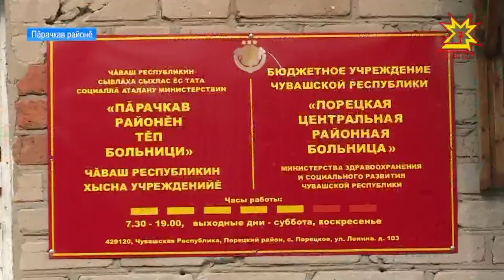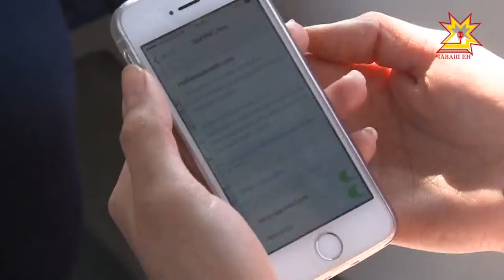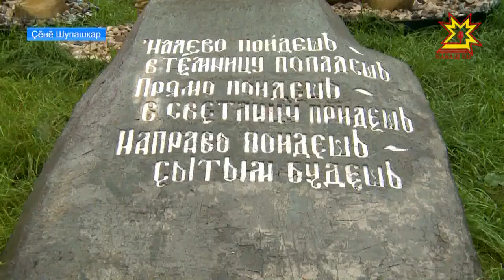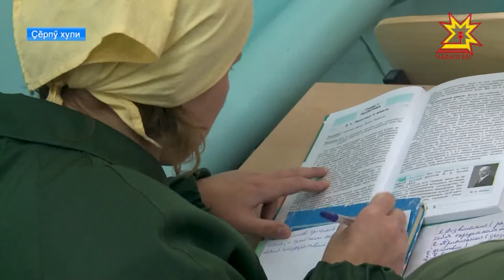Республика 13.09.2017 на чувашском языке. Вечерний выпуск